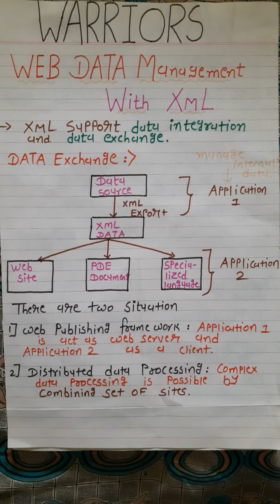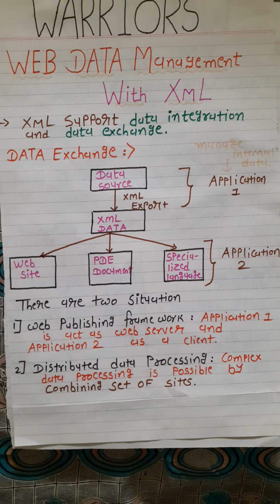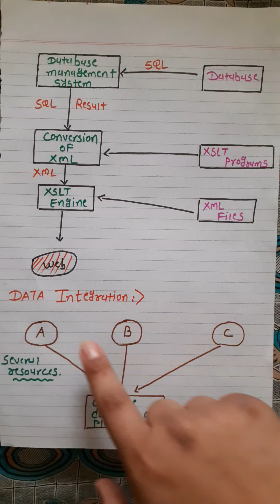WEB DATA MANAGEMENT WITH XML